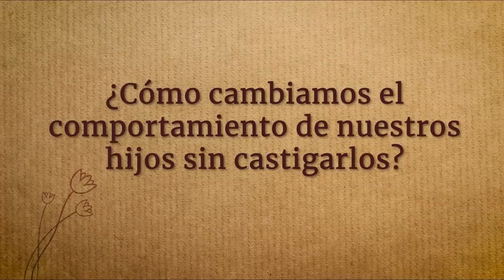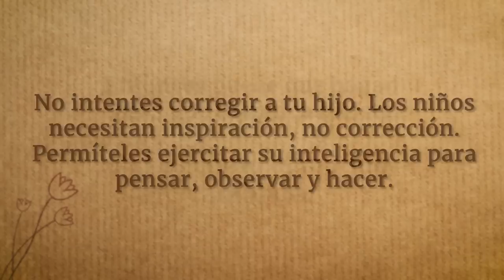¿Deben los padres castigar a sus hijos? | Sadhguru Español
Sadhguru explica por qué tenemos que dejar de pensar que los niños necesitan ser corregidos y, en lugar de ello, crear una atmósfera de inspiración que les permita florecer hasta alcanzar su máximo potencial.